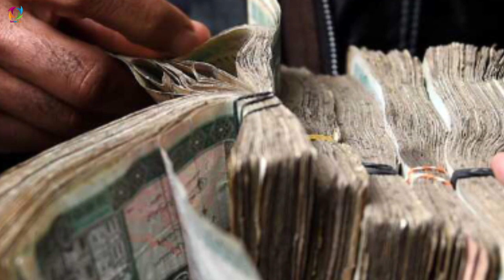توجه کنید به یک خبر خیلی مهم اعلامیه تازه جبـ/ـهه مــ/ـقاومت به مردم 34 ولایت افغانستان